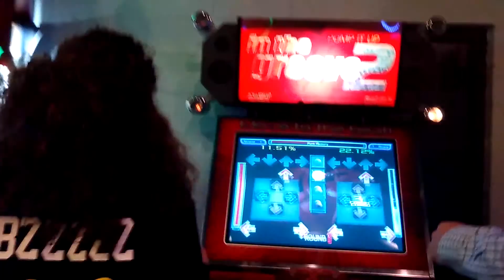Equanimity #2 (Social Exertion)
~ N